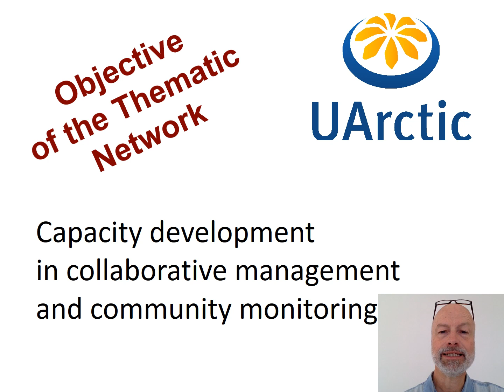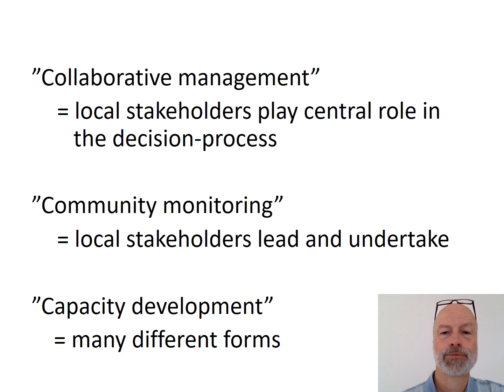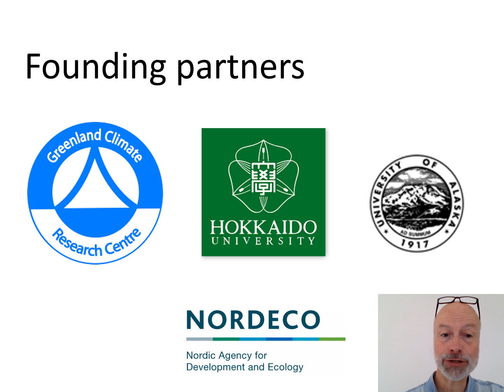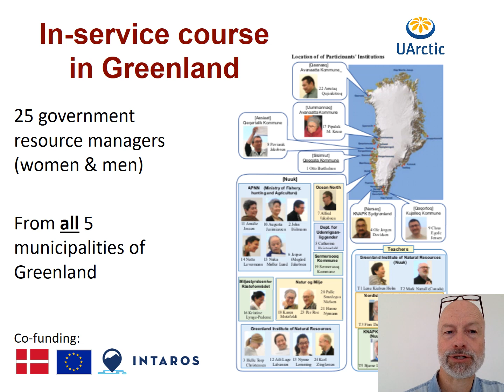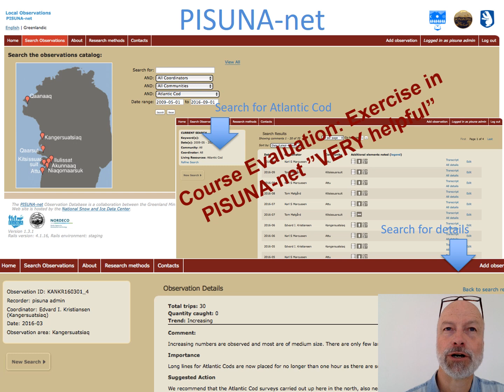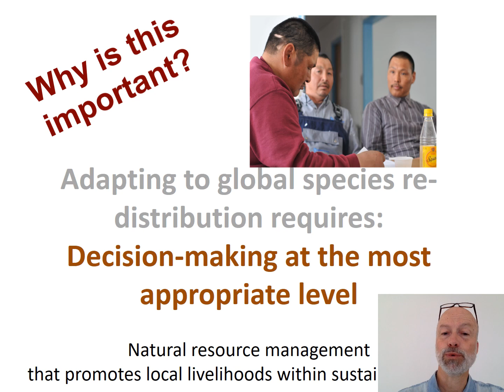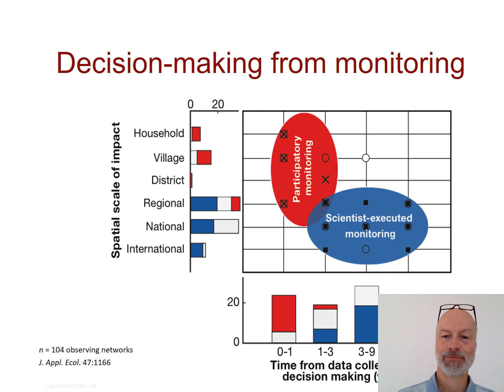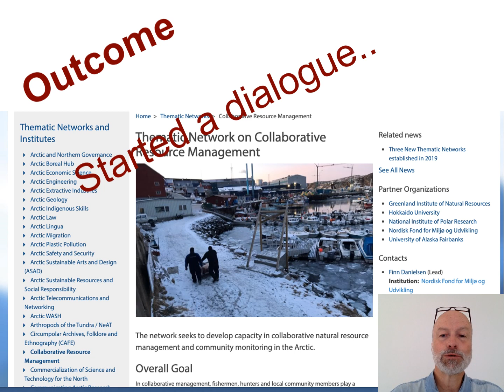Collaborative Resource Management - New UArctic Thematic Network. Finn Danielsen, Nordeco, 2021.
Finn Danielsen, Nordeco, introduces the new U.Arctic Thematic Network on Collaborative Resource Management. The thematic network was developed to increase capacity in collaborative management and community monitoring. The objective is to give local stakeholders a central role in decision making, by developing and improving key skills. The aim is for the development of key skills to become a central and integrated part of training courses in the Arctic in the future.